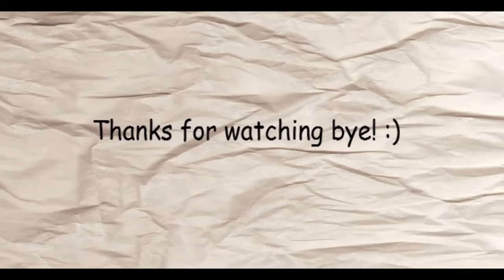HOME-SCHOOLING| A roblox story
By the way, this is my first roblox roleplay so don't expect much! :)